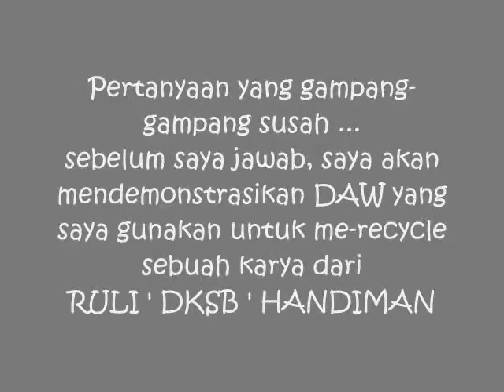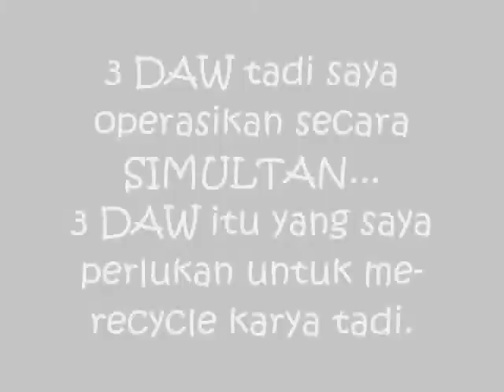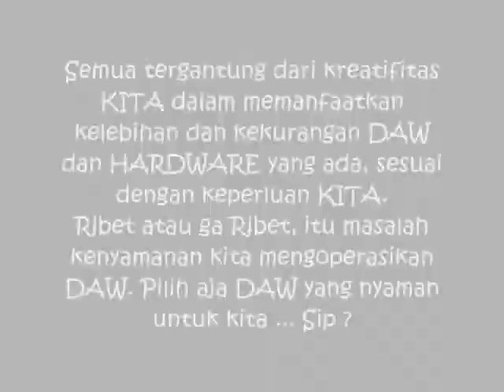REASON, Reaper, Ableton Tanaka Ichie Di udag jurig DAW